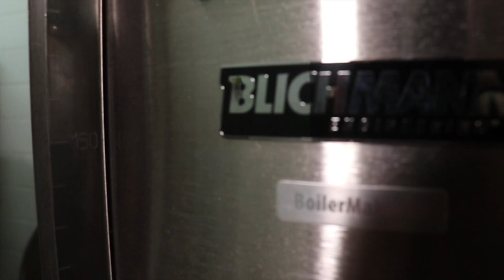55 gallons Blichmann